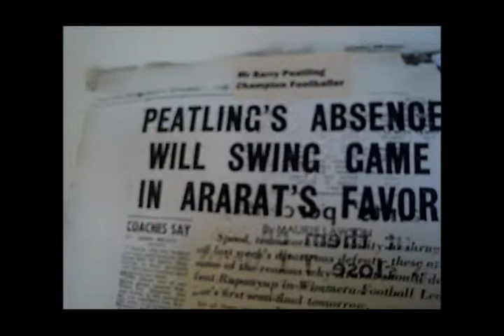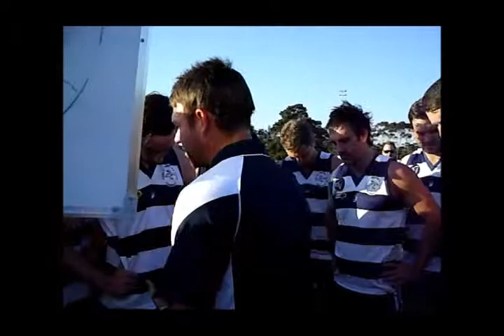CHELSEA BEATEN BY MT ELIZA BUT FAR FROM DISGRACED